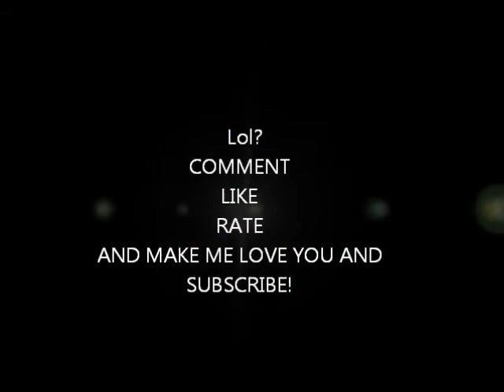Excercise Vlog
Happy Fourth of July everybody! Stay safe, go play, invite over some of your friends, DON'T be like me and waste your childhood on the computer.